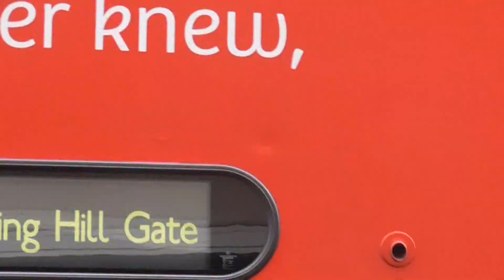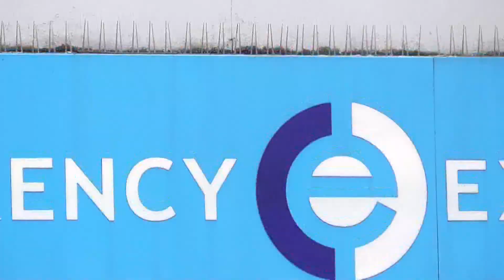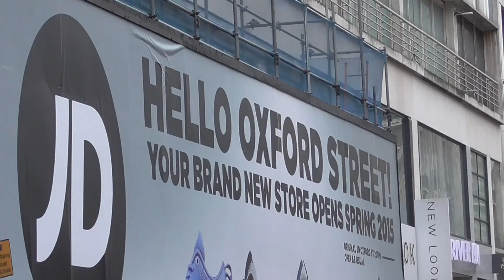1st year Film 14